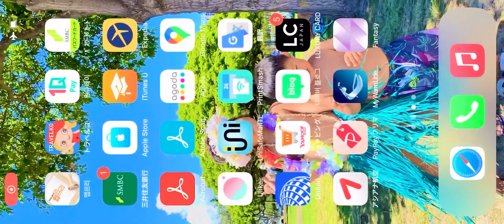Ala Moana Beach Park Ala Moana Beach Park is a free public park on the island of Oahu, Beautiful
ガラスで撮影した世界で一つしかない動画です。
ガラスのような澄んだ目で世界を眺めるなら？
あなたの脳を休ませ、人生の変化を感じることができるでしょう。
生物の進化を模倣して作ったダイヤモンドガラスで作ったファンタシーRで撮影しました..
カメラのようにズームもなくシャッターもありませんが、世界で一つしかない動画です。
進化アルゴリズムダイヤモンドガラスで見る世界はもっと美しくなります。

This is the only video in the world shot with glass.
What if you looked at the world with clear eyes like glass?
You will be able to rest your brain and feel the change in your life.
It was filmed with a Fantasi R made of diamond glass that mimics the evolution of living things.
There is no zoom and no shutter like a camera, but these are the only videos in the world.
Evolution Algorithm The world you see through diamond glass will be more beautiful.

유리로촬영한 세상에서 하나밖에 없는 동영상입니다.
유리 같은 맑은 눈으로 세상을 바라본다면 ?
당신의 뇌를 쉬게하고 삶의 변화를 느낄수 있을것입니다.
생물의 진화를 모방하여 만든 다이아몬드 유리로 만든 환타시R로 촬영했어요..
카메라처럼 줌도없고 셧터도 없지만 세상에서 하나밖에 없는 동영상들입니다.
진화 알고리즘 다이아몬드유리로 바라보는 세상은 더욱 아름다울것입니다.